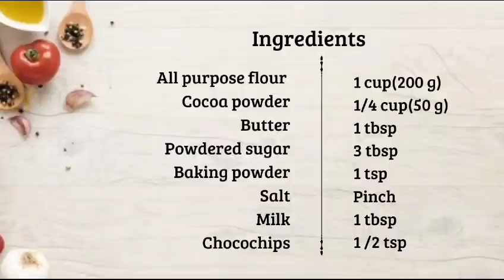Chocolate Cookies Recipe | Eggless cookies | Easy Cookies Recipe Without Egg | Homemade cookies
Chocolate Cookies Recipe in Tamil | Eggless cookies | Easy Choco Chips Cookies Recipe Without Egg |  @momsfavouritetimes

Savor the goodness of homemade chocolate chip cookies without the eggs! Our no-egg recipe delivers the same heavenly taste and texture, featuring a perfect blend of gooey chocolate and a golden-brown, buttery crunch. Ideal for those with dietary preferences or allergies, these eggless delights promise a delightful treat for everyone. Follow our simple recipe to create a batch of these irresistible cookies that are sure to become a family favorite. Enjoy the sweet magic of baking without the eggs!

INGREDIENTS:

Salt - Pinch
Milk - 1 tbsp
Chocolate chips - Few

TAMIL

தேவையான பொருட்கள்:
வெண்ணெய் - 100 கிராம்
தூள் சர்க்கரை - 3 மேஜை கரண்டி
அனைத்து வகை மாவு - 1 கப்
கோகோ பவுடர் - 1/4 கப்
பேக்கிங் பவுடர் - 1/4 டீஸ்பூன்
உப்பு - சிட்டிகை
பால் - 1 மேஜை கரண்டி
சாக்லேட் சிப்ஸ் - சில

HINDI

सामग्री:
मक्खन - 100 ग्राम
पिसी चीनी - 3 बड़े चम्मच
मैदा - 1 कप
कोको पाउडर - 1/4 कप
बेकिंग पाउडर - 1/4 छोटा चम्मच
नमक - चुटकी भर
दूध - 1 बड़ा चम्मच
चॉकलेट चिप्स - कुछ